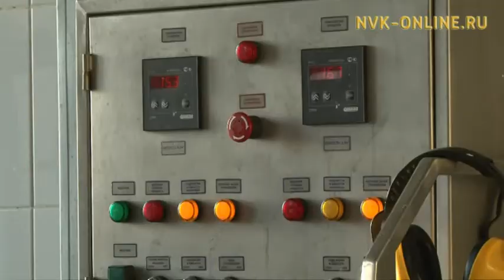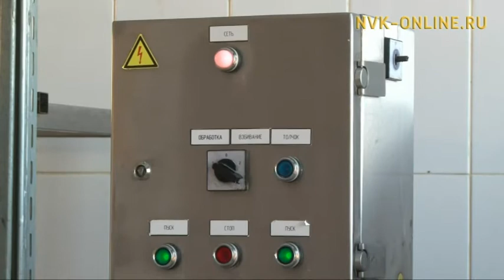Саха сиригэр үрүҥ аһы дэлэтэргэ, соҕотуопкалааһын сайдарыгар туох үлэ ыытыллар?